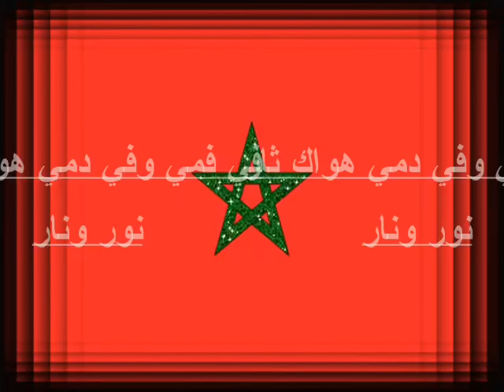L'hymne national du Maroc//النشيد الوطني المغربي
باركور المغرب parkour marocain parkour mj